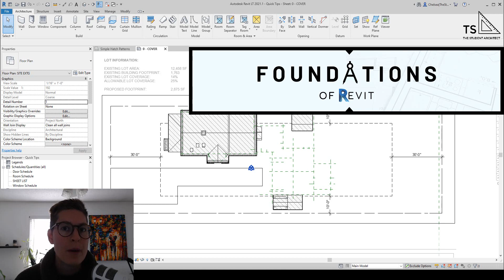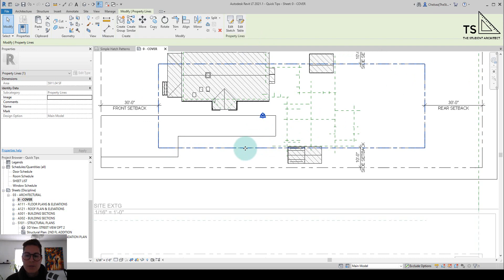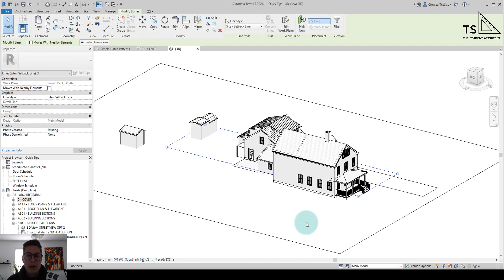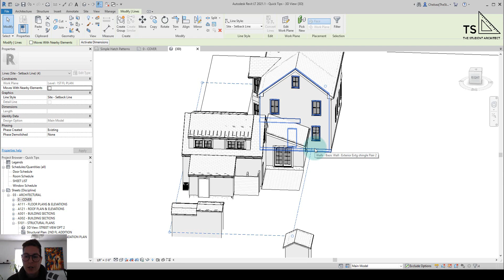A Better Way to Add Setback Lines in Revit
Here I'll show you three different ways to add setback lines into your models and why some methods are better than others.